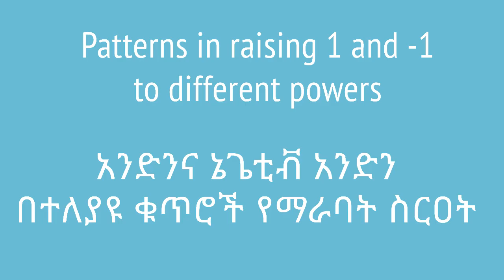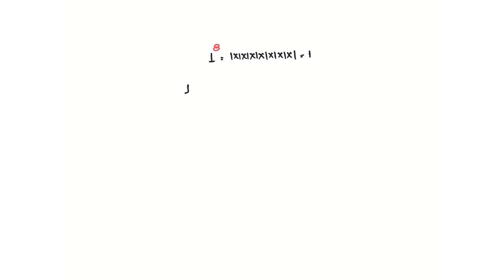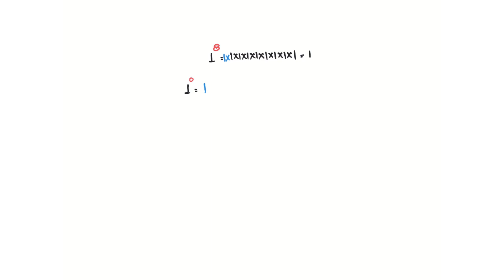Grade 8 Maths Unit 2: Patterns in raising 1 and -1 to different powers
In this video, we will learn how negative 1 and positive one behave differently when they have positive and negative exponents. This video is based on Unit 2 of Grade 8 of the Ethiopian curriculum. The academic videos published under Saquama (Education for Ethiopia) are in line with the Ethiopian curriculum.

በዚህ ቪዲዮ ኔጌቲቭ አንድ እና ፖዘቲቭ አንድ በሙሉ እና በጎዶሎ ቁጥርዎች ሲራቡ የሚያሳዩትን ባህሪያት እናያለን።  ይህ ቪድዮ የተሰራው በ8ኛ ክፍል ሒሳብ ምዕራፍ 2 ላይ ተመስርቶ ነው። በሳቋማ (ኤጁኬሽን ፎር ኢትዮጵያ) ስር የተለቀቁ የቀለም ትምህርት ቪዲዮዎች ከኢትዮጵያ ስርዓተ ትምህርት ጋር የሚስማሙ ናቸው።